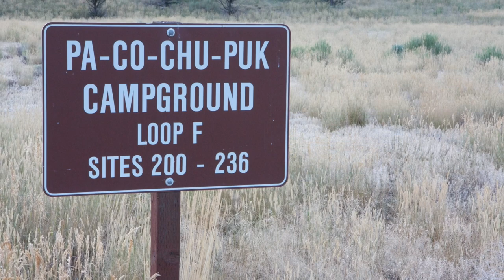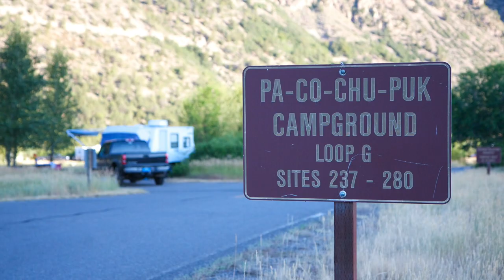Pa Co Chu Puk Campground - Ridgway State Park, CO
Pa Co Chu Puk Campground sold out? We can help. Use Campsite Assist to get an availability alert when someone cancels a campsite

Ridgway State Park Pa Co Chu Puk campground has 95 large (full hookup) campsites at the north end of the park and close to the Uncompahgre River. Some campsites have beautiful views of the river. There are also 15 walk-to tent campsites (H281 – H295) located across the river in a secluded Ponderosa pine forest. The walk-in sites are about 1/2 mile from the parking area.

Campsites can accommodate tents, trailers and RVs. Each campsite also has a paved parking pad, a table, fire ring and grill. Campground amenities include drinking water, flush toilets, hot showers, laundry, a comfort station, and an RV dump station. There’s also a playground and firewood for sale from the camp host.